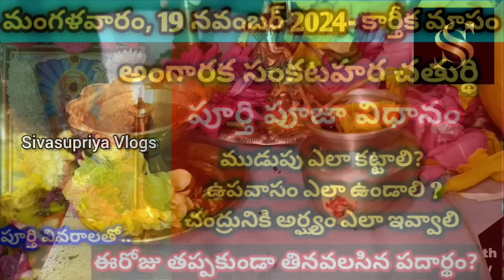19 నవంబర్ 2024, కార్తీకమాసం అంగారక సంకష్టహర చతుర్థి పూజ | Angaraka Sankatahara chaturthi